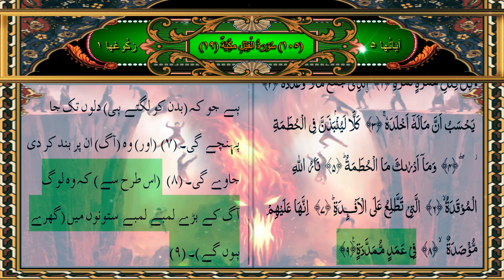Surah Al Humazah | Quran Chapter 104 | Sheikh Mishary Rashid Alafasy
AL Humazah
Quran Chapter 104
Quran Recitation
Beautiful Quran Recitation
Sheikh Mishary Rashid Alafasy
Dolat jama karkay rakhnay ka anjam
Maal Jama karnay ka anjam
! السلام اعلیکم